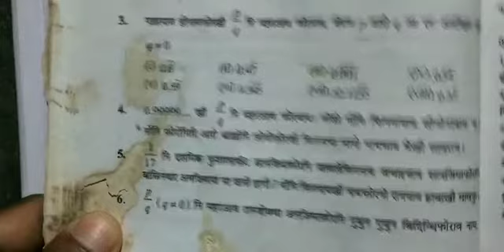Class 9th Maths. Bodo medium Chpter 1 Number system अनजिमा फारिखानथि। Ex 1.3 सोंथि : 3(ii,iii&vii)